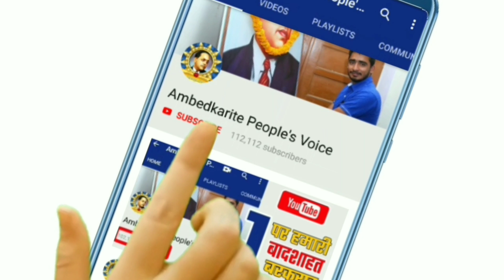भीम आर्मी प्रमुख चंद्रशेखर आजाद रात में भी पार्टी को मजबूत करने में जुटे हुए || Bhim Army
हमसे जुड़े -